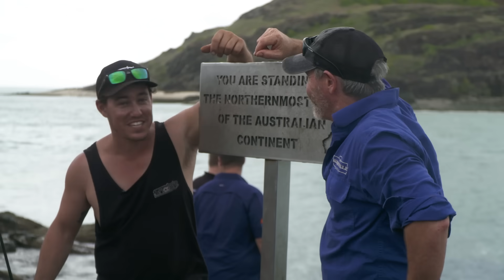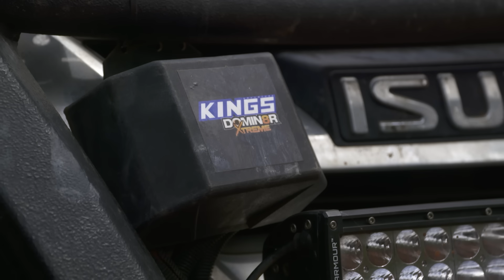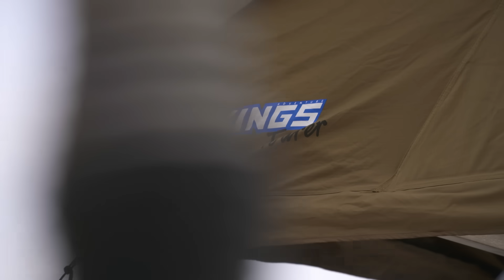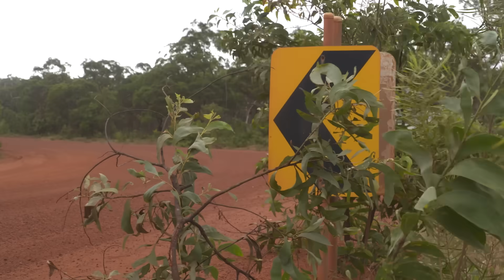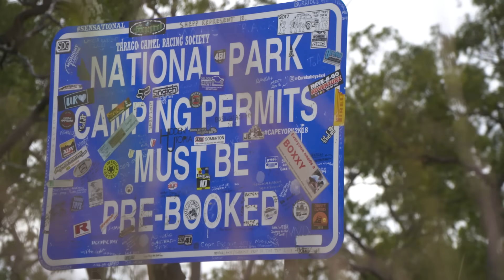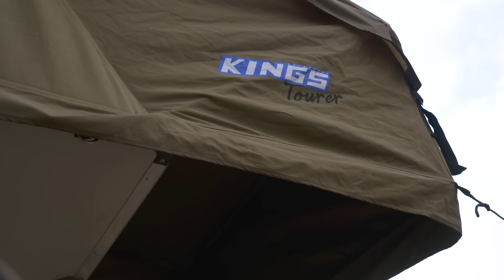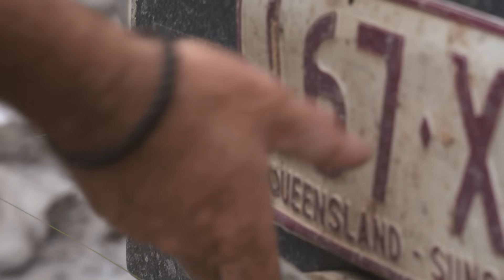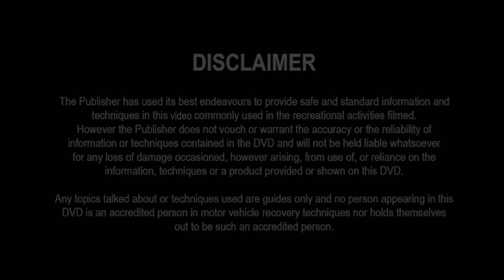50M IN 5 HOURS – Bogged to the sills in Cape York! Why we cross a croc-filled river at night!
What started out as a simple adventure south from the tip of Cape York - the best 4WD destination in Queensland - turned into absolute chaos! Watch Shaun Whale in his Toyota 80 Series and Graham Cahill in the Isuzu D-MAX tackle the iconic Frenchmans Track in Cape York - straight after the wet season! The water is deep - the track insanely muddy - and the campsites incredible. Everyone got bogged - for 5 hours! You won't believe how they got out.

Wanna get the same Snatch gear Shaun and Graham wear? Head here to buy

- The Air Opus Camper Trailers have one of the most innovative designs seen in Australia. The air beam technology needs to be seen to be believed!

- Want an easy way to find out what size battery you need? Check out Century's Deep Cycle Battery Power Calculator

- We gave Black Duck seat covers a hiding on our trip - check them out